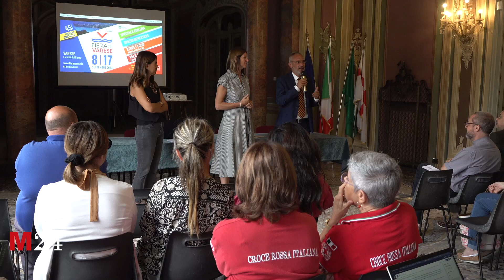Fiera di Varese: l'edizione 45 dall'8 al 17 settembre